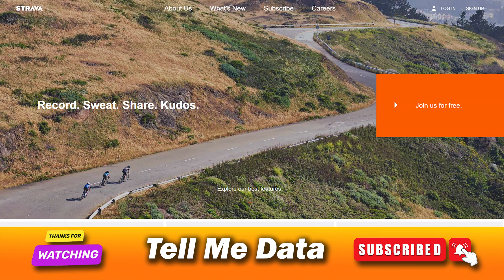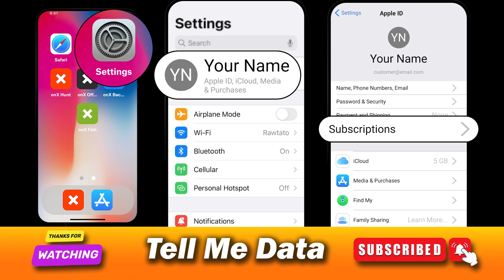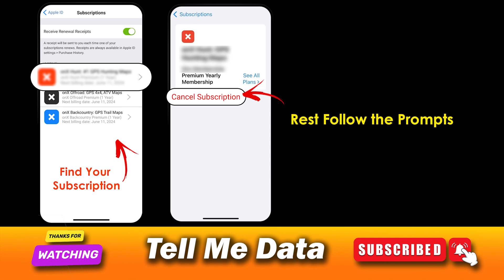How To Cancel Strava Subscription [ UPDATED METHOD ]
Every piece of information presented is carefully researched and derived from trustworthy sources such as Google, social media platforms, and online forums. Our team takes pride in generating original content on the topic, utilizing a thorough approach to ensure both accuracy and reliability.

Tell Me Data is a YouTube channel that delivers the latest information across various subjects, including how to cancel subscription memberships, services, tech-related videos, technology, gaming, how-to tutorials, product reviews, and comprehensive roundups. Our channel is committed to providing informative, original, and impartial content that our viewers can truly appreciate.

Our videos offer all official methods, and we conduct detailed research on each subject. Once verified, we proceed to produce the videos.